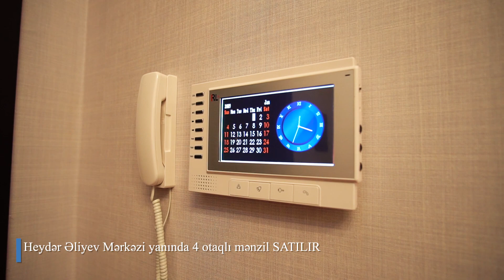Heyder Eliyev Merkezi yaninda 4 otaqli, 185 m², 310.000 AZN, Emlak sahibi / Zaur m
- 4 otaqlı
- 185 m²
- 310.000 AZN
- 12/18 mərtəbə
Təmirli mənzilin 2 sanitar qovşağı, 2 eyvanı və şəhərə panorama baxışı var. İsitmə sistemi kombidir, isti poldur. Hər otaq üçün kamera sistemi quraşdırılıb.
Bina haqqında: Binada 2 lift var. Parkinq mövcuddur, 7/24 həyət təhlükəsizliyi və təmizlik təmin olunur. Mənzilin kommunal xidmət haqqı aylıq 50 AZN-dir.

🏗️Yeni tikili
🏢Köhnə tikili
🏠Həyət evi
🏘️Villa
🏡Bağ
🏪Obyekt
🏬Ofis
🏞️Torpaq